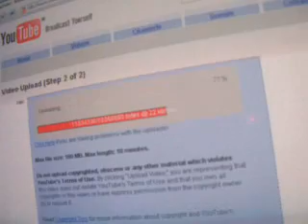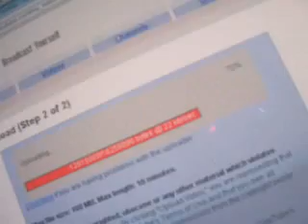The Fourth Of July